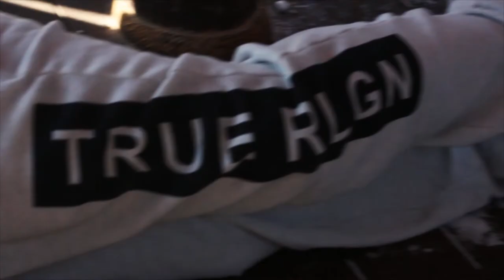Tre Shottah - Ayyyyy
Tre Shottah drops another hit called Ayyyyy